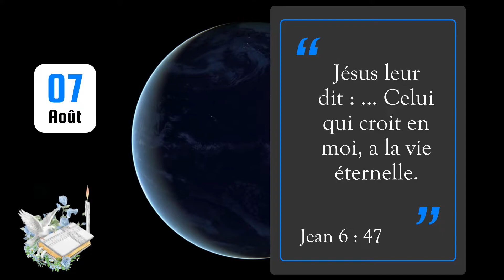07 Août 2023 - Verset du jour